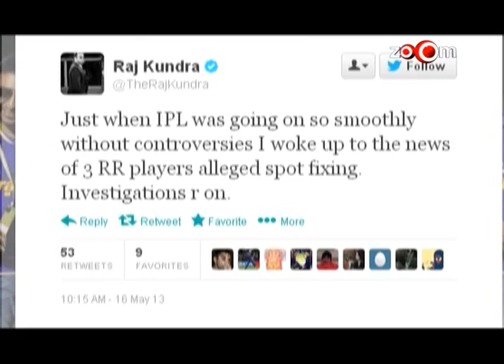Planet Bollywood News - Salman Khan gets relief from Rajasthan High court, Deepika - Ranbir's special memories & more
Deepika Padukone talks about her special memories with Ranbir Kapoor
First look launch of 'Ramaiya Vastavaiya"
Is Varun Dhawan challenging Ranbir Kapoor?
Salman Khan gets relief from Rajasthan High court
Sanjay Dutt at Arthur Road jail
Shilpa Shetty's reaction for spot fixing
Varun Dhawan talks about 'Main Tera Hero'